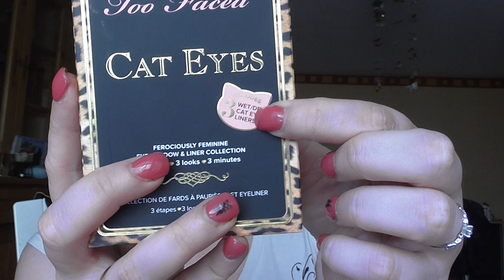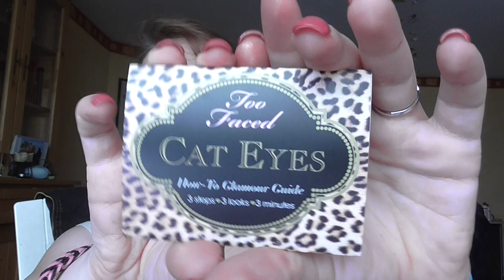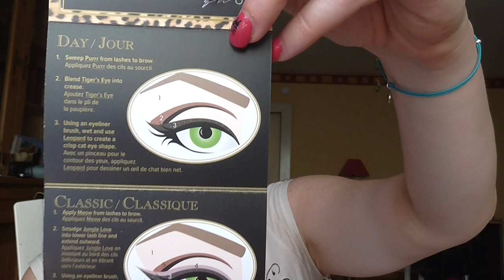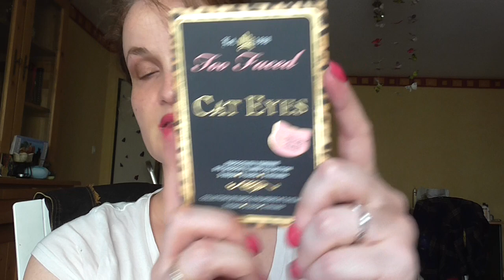Présentation de la CAT EYES de Too Faced